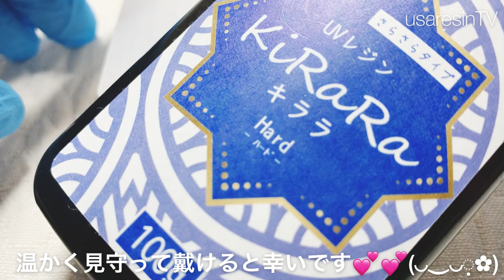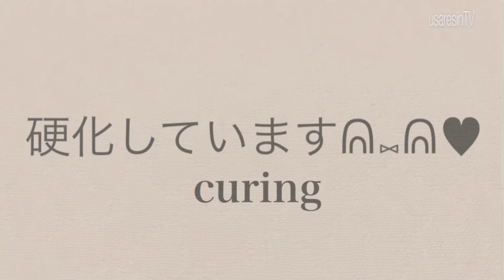乱切りホログラムで遊んでみたら美しすぎた【レジン】アクセサリー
*:..｡♡*ﾟ¨ﾟﾟ･*:..｡♡*ﾟ¨ﾟﾟ･*:..｡♡*ﾟ¨ﾟ･*:..｡♡*ﾟ¨ﾟﾟ･*:.

*:..｡♡*ﾟ¨ﾟﾟ･*:..｡♡*ﾟ¨ﾟﾟ･*:..｡♡*ﾟ¨ﾟ･*:..｡♡*ﾟ¨ﾟﾟ･*:.

本日の動画は……✨以前からリクエストを戴いていた乱切りホログラムを使用してレジンパーツを作ってみました👀✨

ん〜、、やはりホログラムをメインに使うとおもちゃっぽくなってしまうのでとても苦手な分野です💦

うさレジンぽくない作品ですが……最後まで観てくださると嬉しいです︎💕︎💕(◡‿◡ฺ✿)

～Follow me♡～
usaresin_tv

usaresin_tv

【ＵＶレジン⠀初心者さんでも失敗しない作り方✨】本日もリクエスト企画🎀✨です✨初心者さんでも失敗せずにプレゼントになる様な緑色のピアスとの御要望にお答えしてみました💖

ミュージシャン: LiQWYD